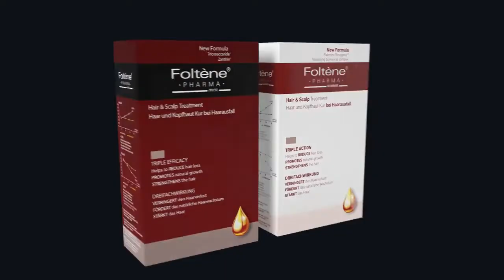Foltene PHARMA Scientific Care For Hair, Eyelashes & Nails | Iberia Skinbrands India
Foltène®PHARMA offers scientific care products for hair, eyelashes and nails.
Our patented active ingredients Tricalgoxyl® and Tricosaccaride® have proved to be beneficial for hair growth.